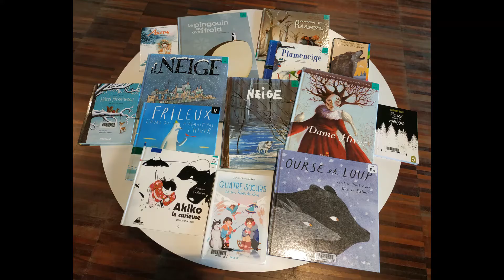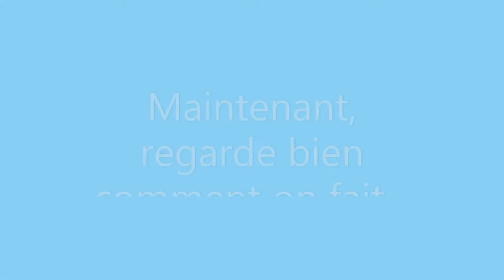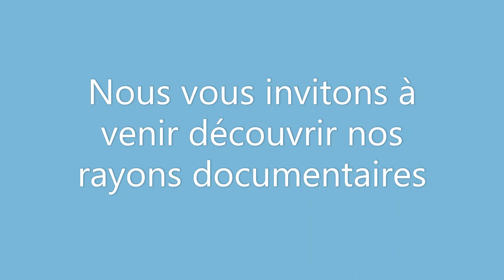Carte de vœux à fabriquer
Atelier de fabrication dématérialisé adressé aux enfants à partir de 5 ans et de leurs parents,

Amusez-vous à fabriquer vos cartes de vœux pour cette nouvelle année.